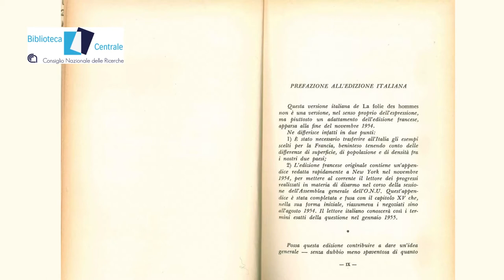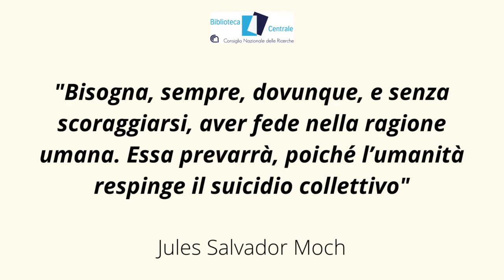La Biblioteca aderisce alla campagna digitale laculturaunisceilmondo - Immagini contro la guerra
La Biblioteca Centrale del Cnr aderisce alla campagna digitale laculturaunisceilmondo promossa dal Ministero della Cultura.
👉 Vi proponiamo un libro del passato di tremenda attualità da noi posseduto in catalogo ed edito nel 1955 da Garzanti dal titolo “La follia degli uomini” di Jules Moch.
Nel libro si parla di guerra nucleare, così come se ne sta parlando oggi.  Il passato dovrebbe insegnare all’uomo a non ripetere gli stessi errori ma purtroppo non sempre è così e la guerra in Ucraina lo dimostra.  La dedica iniziale dell’autore riporta questa frase:
"In ricordo dei nostri sforzi comuni per la Pace e dei nostri dolori comuni nella guerra".
Il libro si chiude con una frase di speranza:
 "Bisogna, sempre, dovunque, e senza scoraggiarsi, aver fede nella ragione umana. Essa prevarrà, poiché l’umanità respinge il suicidio collettivo".
👤Jules Salvador Moch (Parigi, 15 marzo 1893 – Cabris, 1º agosto 1985) fu un ingegnere e politico francese. Nel 1953 fu rappresentante permanente della Francia alla commissione del disarmo delle Nazioni Unite e nel 1960 fu a capo della delegazione francese alla conferenza di Ginevra.